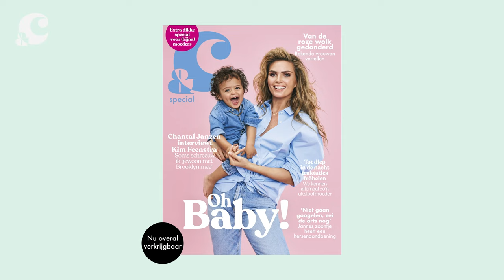DILEMMA'S MET KAE SUTHERLAND POEPLUIERS OF SPUUG OPRUIMEN - &C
Kae Sutherland staat in &C's Oh Baby! en ook zij moet eraan geloven: de Razendsnellevragenronde. Als ze moet kiezen - en dat moet echt - ruimt ze dan liever poepluiers of spuug op? En gaat ze voor homemade of voor kant-en-klaar? Het antwoord op die laatste vraag heeft ze heel snel paraat, en stiekem snappen we dat ook wel...

Camera: Maartje Stut
Montage: Maartje Stut